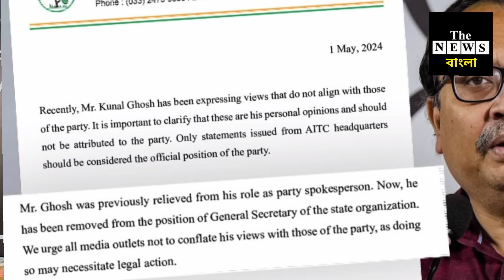আর সহ্য হল না, শ্রমিক দিবসেই 'জেল খাটা শ্রমিক' কুণালকে ছাঁটাই মমতার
দলের সাড়ে তিন বছর জেল খাটা শ্রমিকটাই ছাঁটাই @thenewsbangla